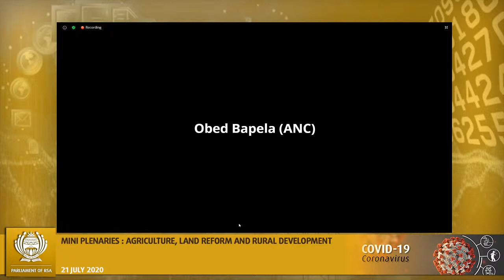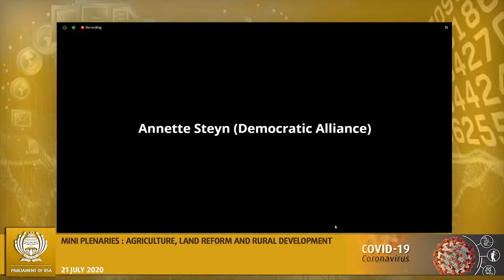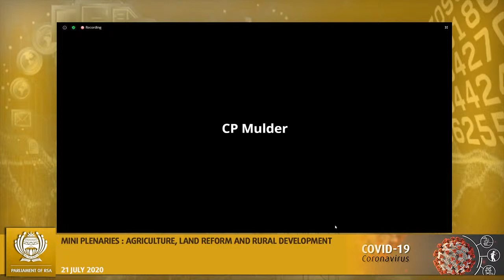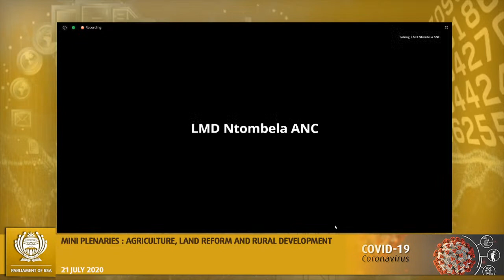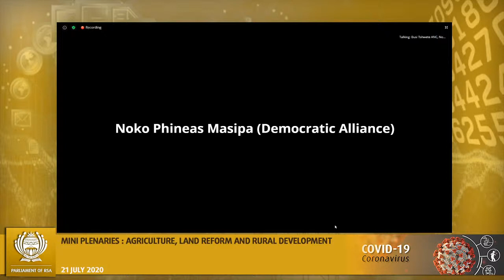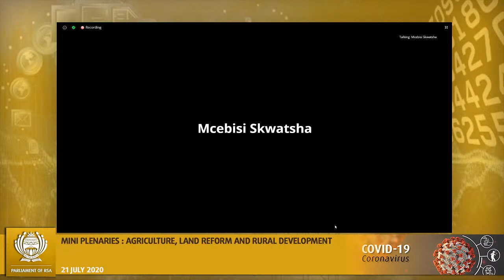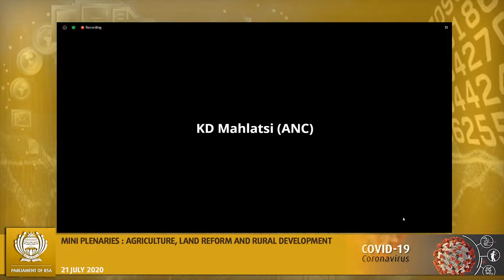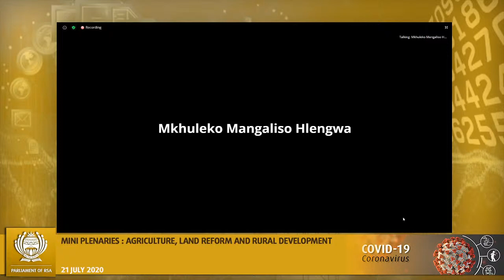MINI PLENARIES - VOTE 29: AGRICULTURE, LAND REFORM & RURAL DEVELOPMENT. 21 July 2020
Mini  Plenaries - Vote 29: Agriculture, Land Reform and Rural Development